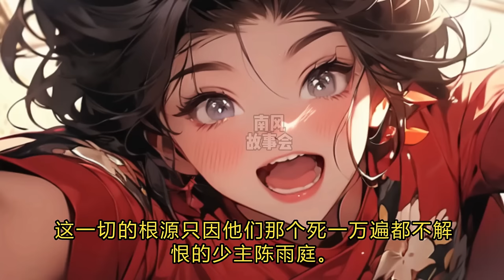故事新颖+仙帝复仇+杀伐果断！含冤入狱，无辜枉死，千年之后强势归来，携红颜，战天骄，仙帝崛起《仙帝归来：重生监狱当狱霸》1~255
总有一部小说能拨动你的心铉
总有一段故事能沉浮你的脑海
📖南风故事汇 聆听好故事🎧